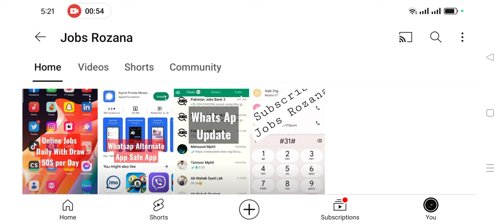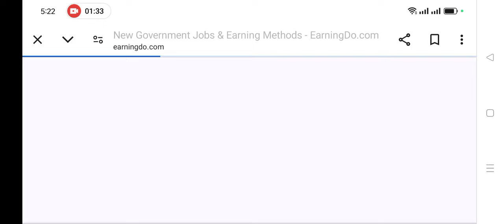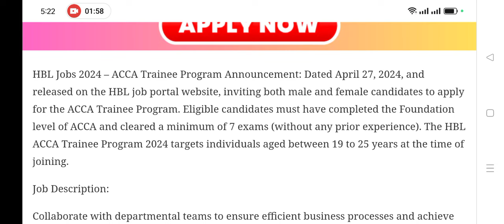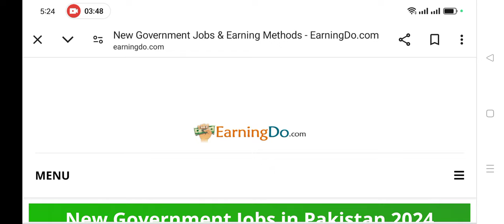HBL Jobs 2023 - Habib Bank Limited Jobs 2024 Announced - Online Apply